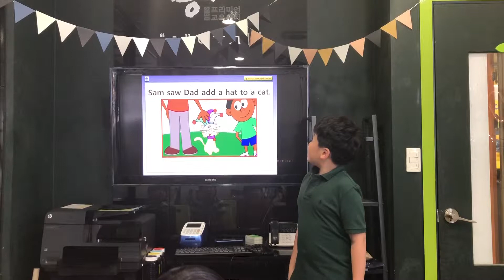공터 벌말센터 201905 원내발표 이은찬